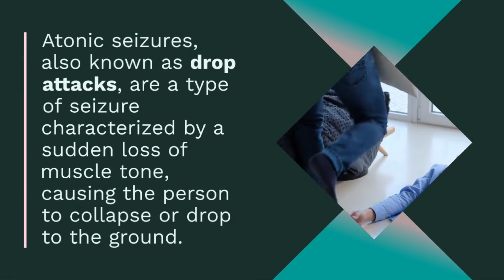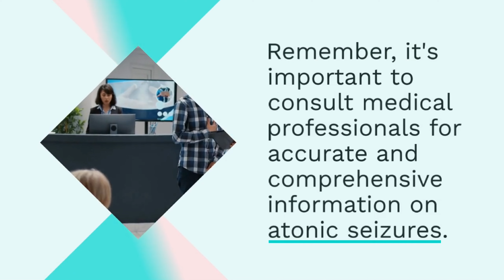Atonic seizures-Epilepsy Awareness Program